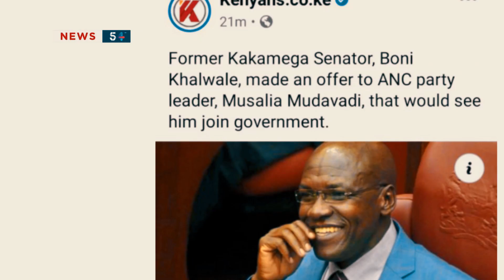Revealed! Powerful Position Mudavadi Scoops If He Joins DP Ruto's Camp| News54!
According to Kenyans.co.ke, Khalwale stated that they will give Mudavadi the position of deputy president if he agrees to join Dp Ruto's camp. No one knows, however, whether Mudavadi will accept this offer. What are your thoughts on Khalwale's promise to Mudavadi? Do you believe Ruto will choose Mudavadi as his running mate? Drop your point of view.

𝗔𝗕𝗢𝗨𝗧 𝗡𝗲𝘄𝘀𝟱𝟰!